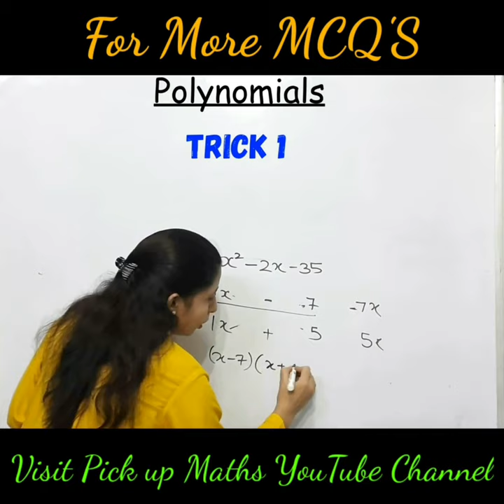Short Tricks Polynomials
In this Video we have disscused MCQs Short Tricks Polynomials to solve question of Polynomials fastly

Class: 10
Chapter: 3
Topic: Important MCQs Short Tricks Polynomials